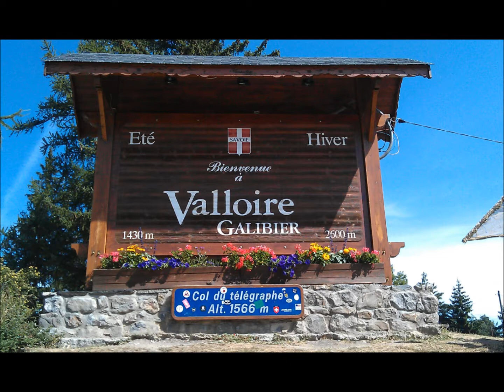Paysage de Haute-Maurienne seconde partie aout 2012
images de montagne